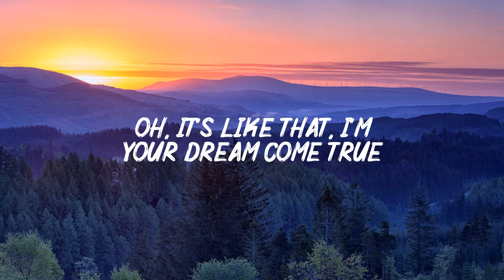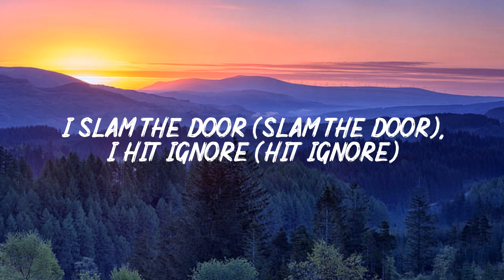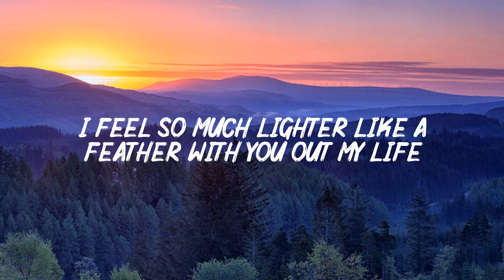Feather (Lyric ) - Sabrina Carpenter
Sabrina Carpenter - Feather (Lyric )
LYRICS :
Oh it’s like that
I’m your dream come true
When it’s on a platter for you
then you pull back
When i try to make plans
More than 2 hours in advance
I slam the door
I hit ignore
I’m saying no no no no more i
Got u blocked
After this
An after thought
I finally cut you off
I feel so much lighter
Like a feather
with you off my mind
Floating through
The memories like whatever
You’re a waste of time
Your Signals are Mixed
You act like a bitch
you fit every stereotype
send a pic
It Feels
So
Good
Not caring where u are tonight
And it feels so good
Not pretending to like the wine u like
I hit ignore
Got u blocked
Excited
To never talk
I I’m so sorry for your loss
Like a feather
Floating through
send a pic
I’m done
You miss me
No duh
Where I’m at
I’m up